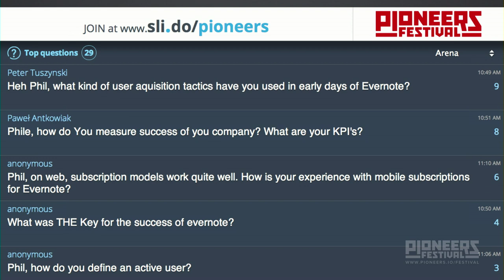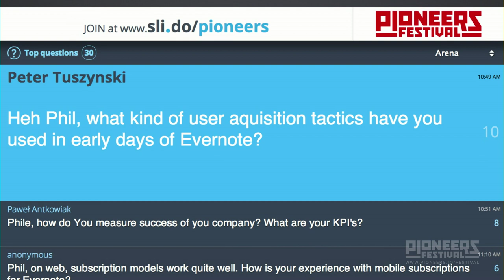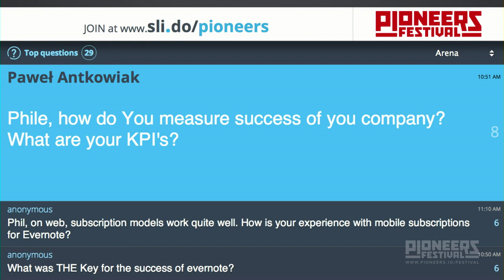Phil Libin: Meet & Greet - Pioneers Festival 2013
MEET & GREET WITH PHIL LIBIN
Daniel Gross, Newsweek (Moderator)
Phil Libin, Evernote
Sylvie Chin, Clear Karma (Winner Meet&Greet)
Luca Boschin, LogoGrab (Winner Meet&Greet)

Phil Libin, CEO of Evernote, will take the stage at Pioneers Festival. Phil is a popular guest speaker at various other tech events, but this year in Vienna the rules will change.
The Russian-born American entrepreneur is without a doubt an experienced industry titan. But rather than giving a keynote, this year Phil will join two rising young founders in a conversation on stage.
It is not often that the up-and-comers have the opportunity to meet and talk with the experts of their field. The Pioneers Festival is an event for important discussions and we are here to lower the barriers and bring the community together with noteworthy technology leaders.